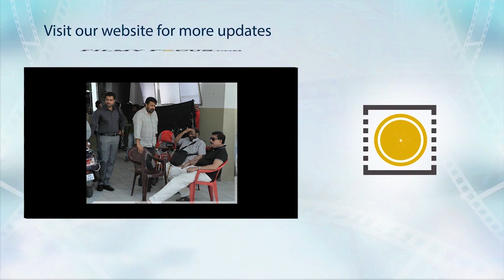Mohanlal's Vismayam Malayalam Movie Audience Review - Filmyfocus.com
Vismayam Good One Average First Half & Good Second Half Last 20 Minutes Screenplay & Direction Lalettan Superb 3.25/5 Sure Hit

Pawan
ChandrasekharYeleti 's yet another brilliant work , Climax is outstanding!

Deepak kannur
‪#‎vismayam‬ ‪#‎lalettan‬ ‪#‎magic‬ ‪#‎again‬ oru cheriya chithrathinte
valya vijayam.. veendum oru drishya vismayam. Good
1st half...2nd half & climax superb. Kidu.